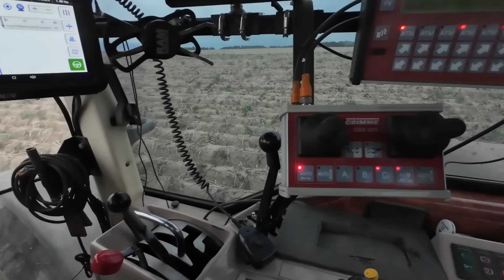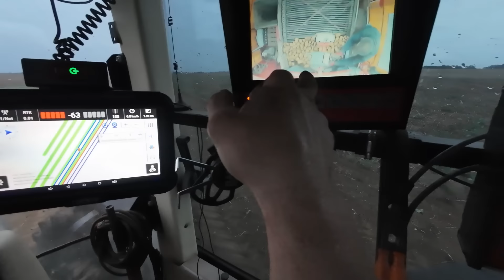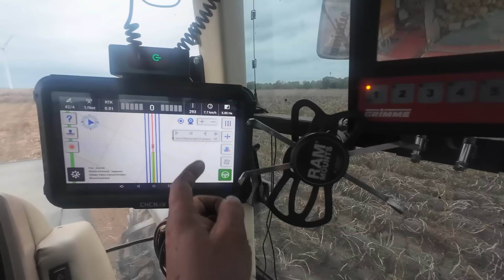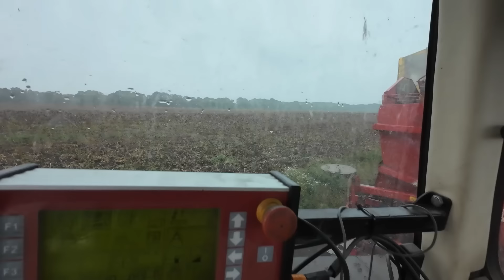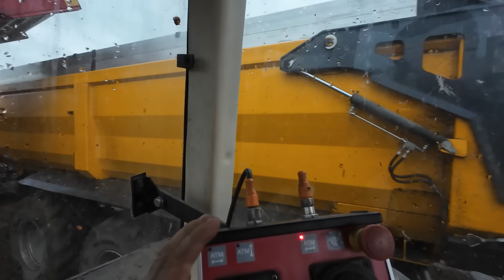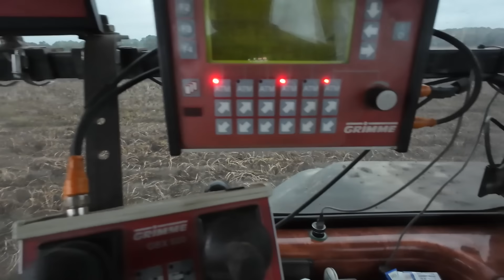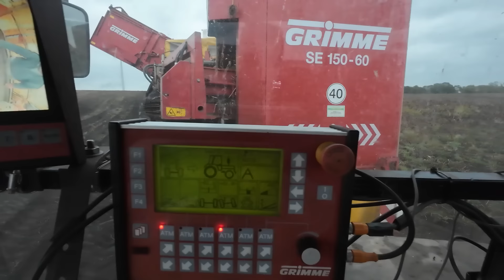Wykopki nocą.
Sklep Łukasza:
Prowadzę również sprzedaż części. Wszystkie części z asortymentu Waryński, Granit oraz do Case IH. Dla swoich widzów atrakcyjne ceny.